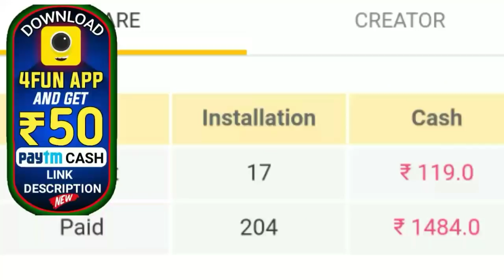ମୁଖ୍ୟ ଖବର୍-ମାଟ୍ରିକ ପରୀକ୍ଷା ରେଜଲ୍ଟ ପ୍ରକାଶ ତାରିଖ ଘୋଷଣା କଲେ ସରକାର-By BTO